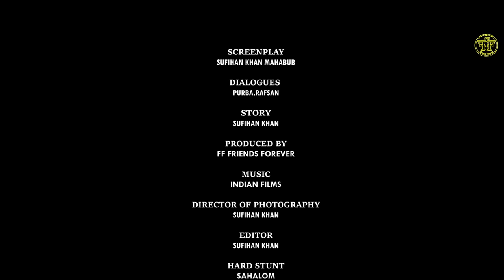Syndicate Friend | Sufihan khan New Action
Action Film | Sufihan Khan Action Movie | Allu Arjun Action | Most Popular Action Scene | Full HD 4K | Web Series 2023 | Syndicate Friends | Justice Action | Justice Trailer

Movie name:- Syndicate Friend
Directed by:-  Sufihan khan Mahabub
DOP : Sufihan Khan, Help : Rivan Rony
Produced by:- FF Friends Forever
Starring :- Sufihan khan Mahabub, Purbo, Ariyan Topu, Mahim, Raju, Hira, Parvej, Masud and Others
Cinematography:- Md Sufihan Khan
Edited by:- Sufihan khan Mahabub
Production companies:- FF Friends Forever
Distributed by:- FF Friends Forever
Release Date:- September
Running time:- 20:44
Country:- Bangladesh
Language:- Bangla

Music Credits.
1 | Indian Film
2 | Sai Das
3 | Adrenaline by Soundridemusic
     Link to Video:

All Actors and Members Facebook Link